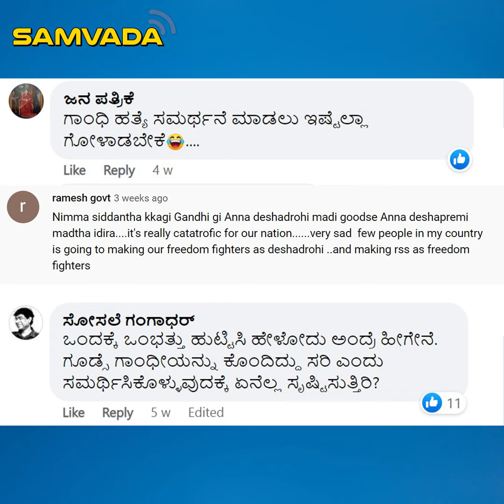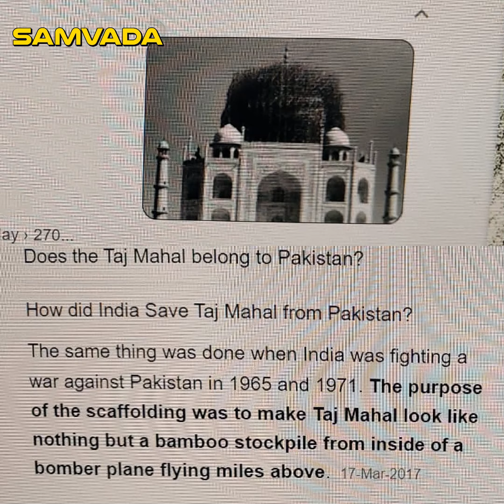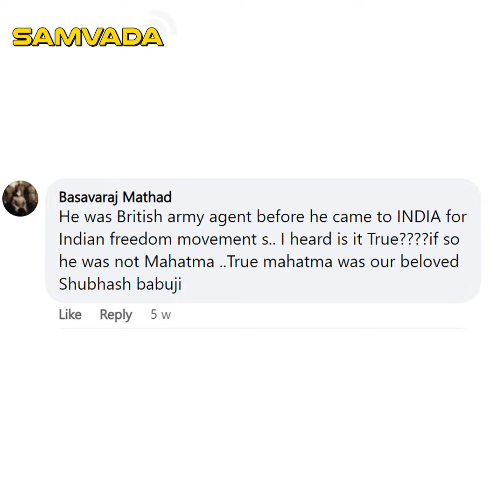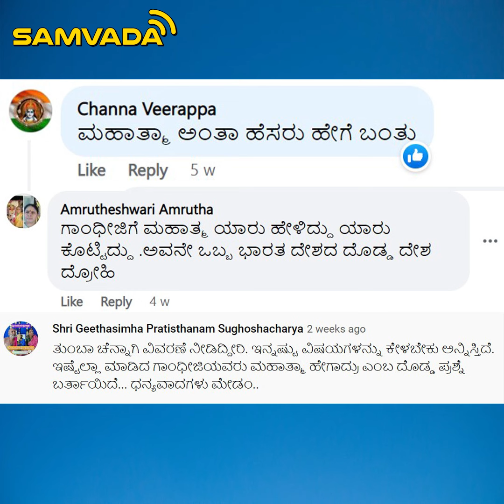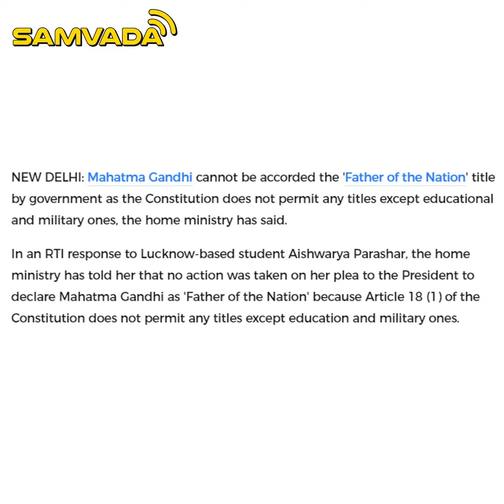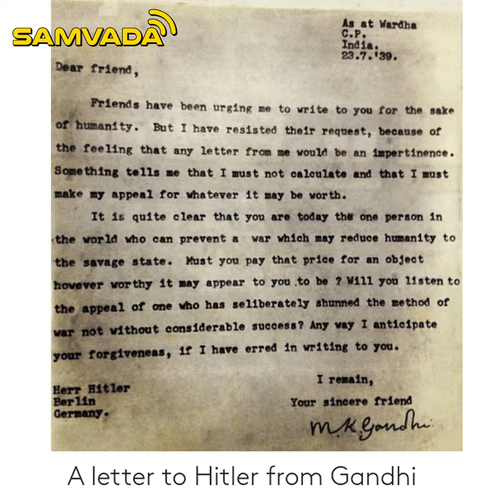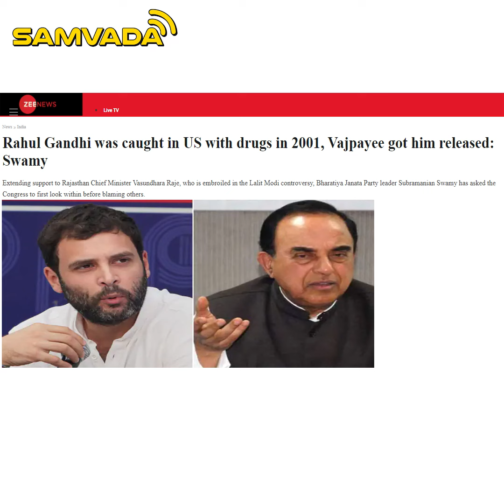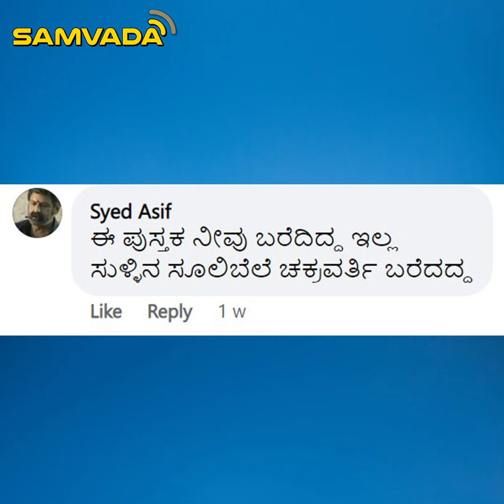ರಾಷ್ಟ್ರಪಿತ ಬಿರುದು ಕೊಟ್ಟಿದ್ಯಾರು? ಬ್ರಿಟಿಷ್ ಏಜೆಂಟ್ ಆಗಿದ್ರ ಗಾಂಧಿ? । ಸೌಜನ್ಯ ಕೌಶಿಕ್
ರಾಷ್ಟ್ರಪಿತ ಬಿರುದು ಕೊಟ್ಟಿದ್ಯಾರು?
ಬ್ರಿಟಿಷ್ ಏಜೆಂಟ್ ಆಗಿದ್ರ ಗಾಂಧಿ? । ಸೌಜನ್ಯ ಕೌಶಿಕ್